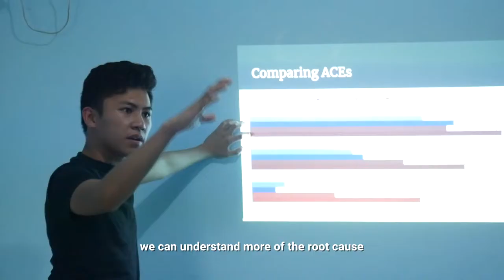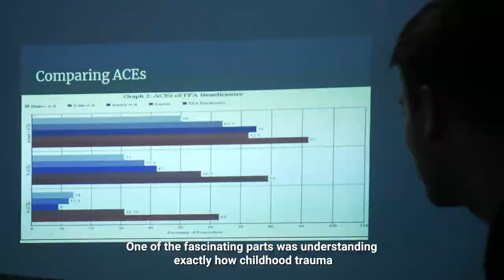Fairplay TV Episode 7: '...The Problem Is What Happened to You'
Fairplay TV follows the story of the girls of Payatas Football Club as they fight on and off the pitch for an opportunity to play.

In episode 7, we continue to learn more about childhood trauma and how it affects our bodies and minds. In Part 2 of this topic, we talk about the basics of reversing the damage brought about by childhood trauma and how having someone who cares can impact a child’s development.

Also highlights of Payatas FC's 7th game against Azzurri Girls FC and the 8th game vs Azzurri Ladies.

Find out more in a previous blog post on our